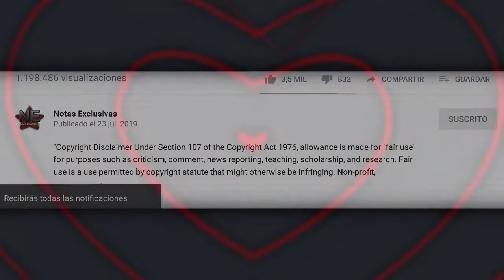Adolfo Infante llama a Frida Sofia y Chiquis juniors peladas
© Image ~
© Song ~
© interprete ~